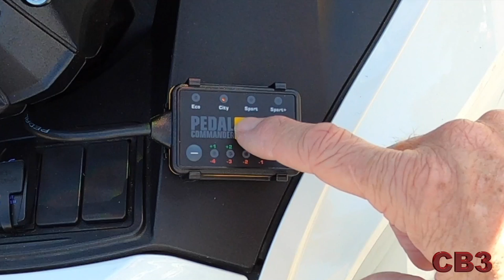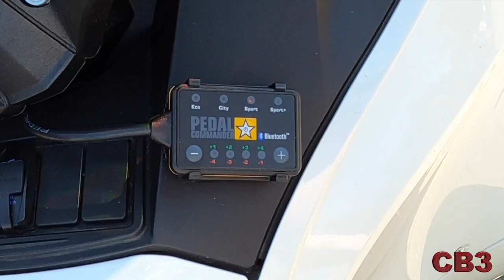PEDAL COMMANDER FOR THE CANAM SPYDER RT... AN IN DEPTH REVIEW!!!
Purchase your Pedal Commander at Slingmods.com

Visit Charlie's Restaurant in Greenville, FL!!  The BEST Hamburger...ever!!!

2019 Suzuki SV650X